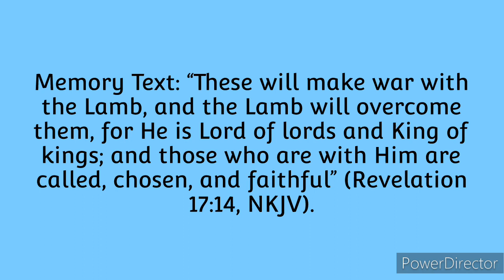LESSON 9 A CITY CALLED CONFUSION in Sabbath school lesson with Samson KWIZERA